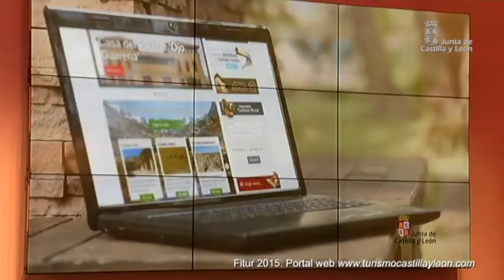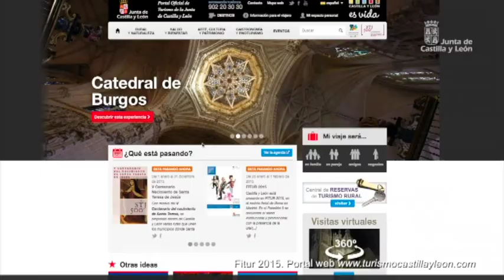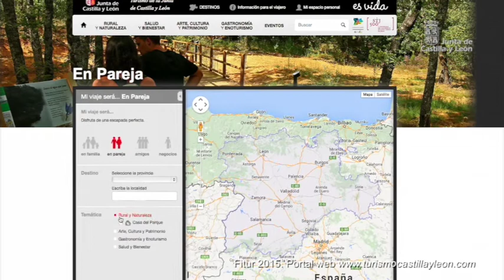Portal web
La Consejería de Cultura y Turismo lanza el nuevo portal turístico una herramienta diseñada para convertirse en el escaparate turístico y cultural más avanzado de Castilla y León. Una de las grandes novedades del nuevo portal radica en su estructura de contenidos, en las posibilidades de acceder a los recursos en función de las prioridades, con lo que el portal prioriza la ubicación de los recursos en el mapa a través de la georreferenciación y permite al usuario responder a tres tipos de preguntas: ¿Qué es lo que quiero?, ¿Con quién voy a viajar? y ¿Dónde voy? La información se estructura por tipos de destinatarios, productos, y cinco bloques temáticos: ‘Rural y Naturaleza’, ‘Arte, Cultura y Patrimonio’, ‘Salud y Bienestar’, ‘Gastronomía y Enoturismo’, y ‘Eventos’. Además, incorpora visitas virtuales a distintos recursos turísticos, navegación interactiva por las Posadas Reales y acceso a la agenda cultural de Castilla y León.